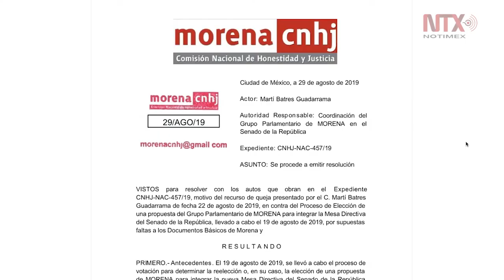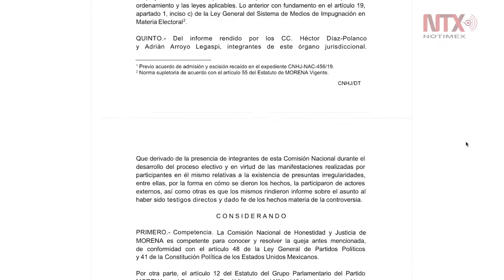Morena sanciona a Monreal por vicios en elección de Presidencia del Senado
La Comisión Nacional de Honestidad y Justicia de Morena sancionó con una amonestación pública al senador Ricardo Monreal, derivado de la queja que Martí Batres presentó por el proceso en el que se eligió a Mónica Fernández como presidenta de la Mesa Directiva del Senado.